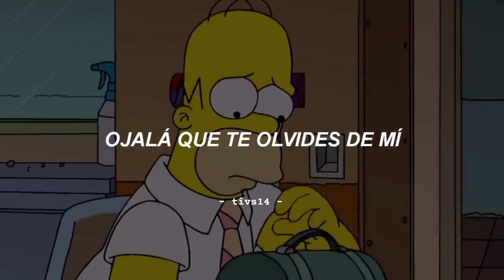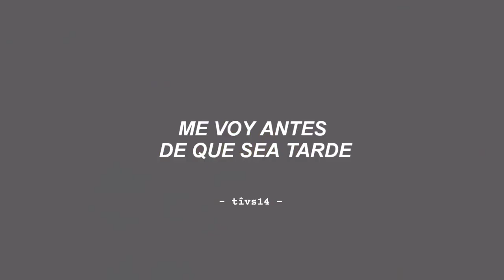THE SIPMSONS, BAD BUNNY - TE DESEO LO MEJOR 🥀 (LETRA & VIDEO).